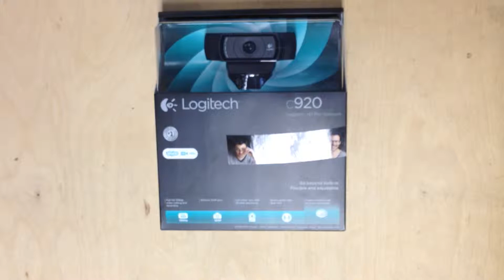Logitech C920 Unboxing